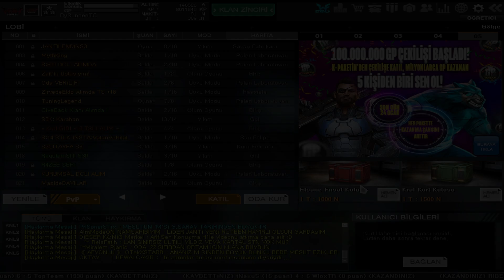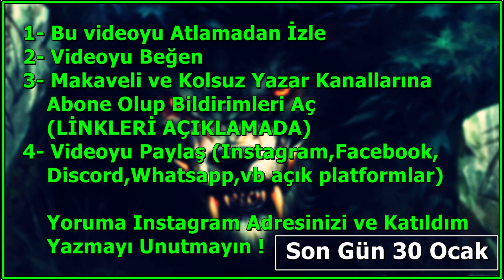Wolfteam Kolsuz Yazar Hesap Çekilişi #9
Harika bir hesap çekilişiyle daha karşınızdayım.
Katılım şartları ;
1-Videoyu Atlamadan İzle
4- Bu Videoyu Herhangi Bir Platformda Paylaş
Yorumlar Kısmına Instagram Adresinizi ve Katıldım Yazmayı Unutmayın !
Bu şartları yerine getirmeyen kişilerin katılımı sayılmayacaktır. (Daha önce çekilişte adı çıkıp şartları yerine getirmediği için üzülen çok oldu aman dikkat.)  SON GÜN 30 OCAK